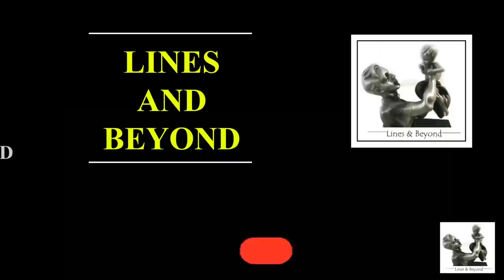හැඬූ කඳුලින් කියූ සංවේදී කතාව. Janaka Kumbukage interviews Nik Glynn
LINES AND BEYOND

නික් ග්ලෙන් සමග ජනක කුඹුකගේ.

( මෙම වැඩ සටහන අවසරයකින් තොරව Facebook page හෝ වෙනත් YouTube Channel වෙත සම්පූර්ණයෙන් හෝ කොටස් වශයෙන් Upload කිරීම සපුරා තහනම්.
Uploading this program in whole or in part of Facebook Pages or other YouTube Channels is strictly prohibited.)

Janaka Kumbukage